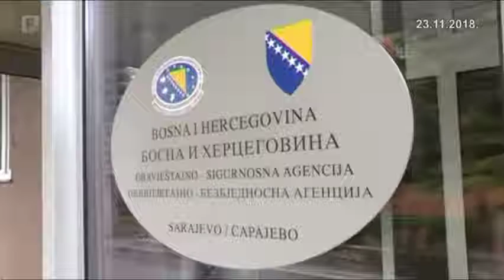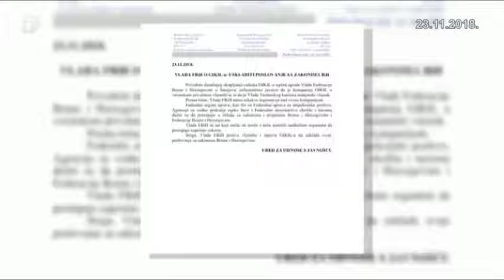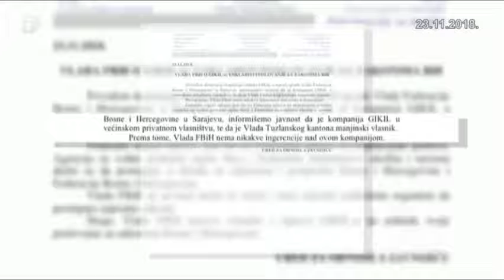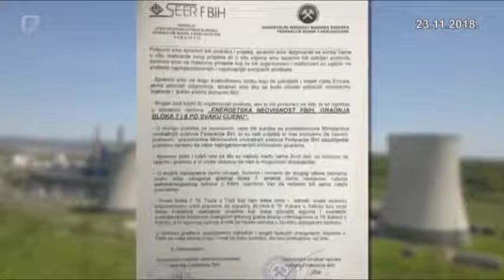Dnevnik 2 23.11.2018.